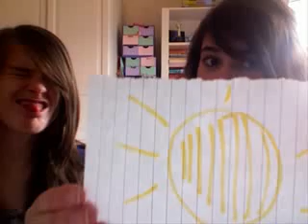kesha tik 6 tok-milly and aimee. we're twins)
Ist zwar ein bisschen zu spät, br ich liebe s immer noch.War ein tolles Silvester 2009!Kesha - Tik Tok